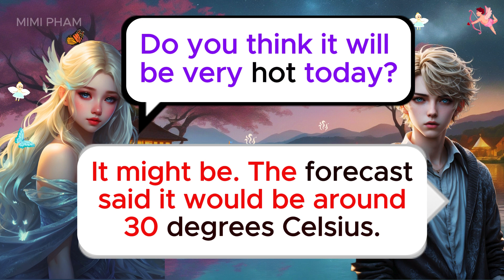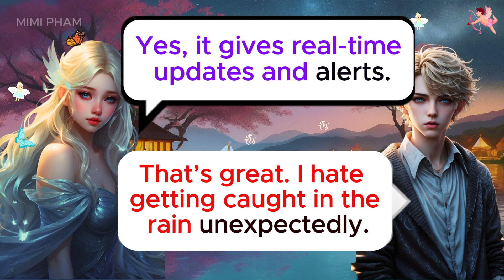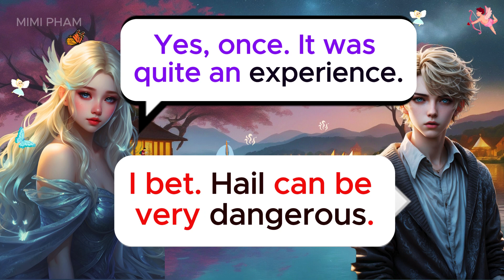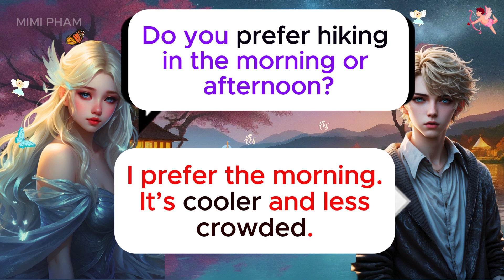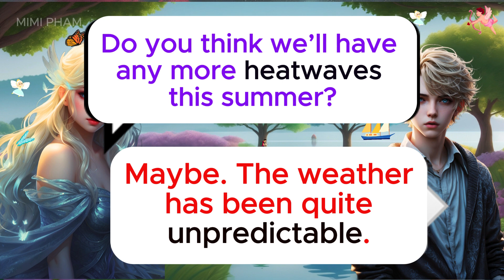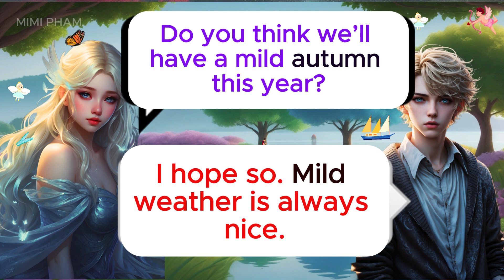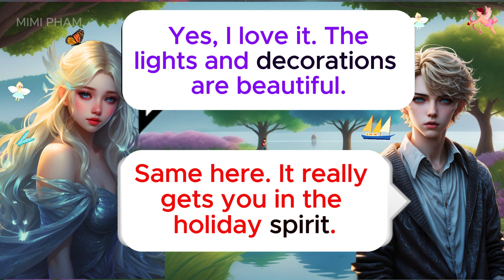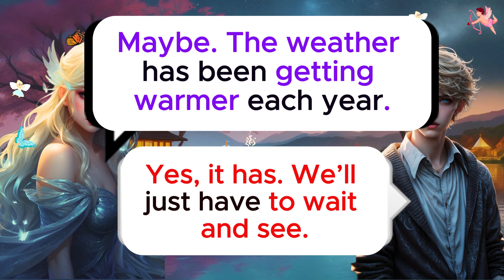Improvite Your English | Conversation For English Learners | The Weather | MIMI PHAM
Improve your English with this engaging question and answer practice video! Explore a wide range of topics as we cover 150+ short questions and answers in English. Enhance your speaking and listening skills while gaining confidence in everyday conversations. Whether you're a beginner or intermediate learner, this video is perfect for you! Join us and master English communication with ease.